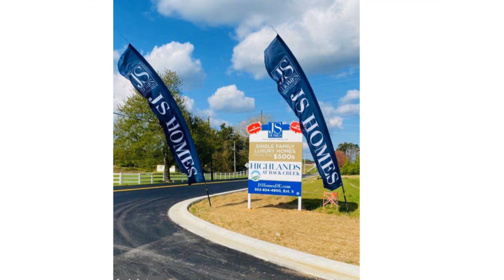01 ABBOTSFORD DRIVE, MIDDLETOWN, DE 19709 - Liz Page-Kramer - MLS DENC495462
01 ABBOTSFORD DRIVE
MIDDLETOWN, DE 19709
MLS DENC495462

Welcome to Highlands at Back Creek- a small community of only 42 lots. Most lots back to open space and they're all a minimum of 3/4 acre. Tired of massive developments with no sense of a community? This is the place for you;) Check out some of the many standard features-   9' first and second floors, crown molding in the living room, dining room, and foyer. Shaw hardwood flooring in the foyer, kitchen, dining room, and powder room. 6'x6' ceramic tile in the hall and owner's bath. Gourmet kitchen with granite countertops, stainless steel appliances, double wall oven, microwave, separate cooktop, and dishwasher. Side entry garage with a garage door opener. Energy-efficient HVAC- LENNOX furnace, LENNOX 14 seer central air conditioning, wifi-thermostat, and  Low-E Argon windows. The SUMMERSET is a well-designed floor-plan.  One of the front doors leads to a 2-story foyer and the other brings you into the mudroom. The mudroom, located off the garage is a perfect place to add additional bui...

Contact Agent:
Liz Page-Kramer